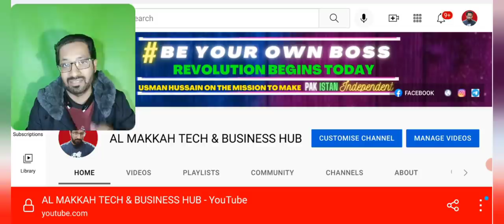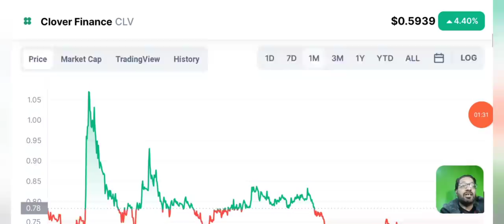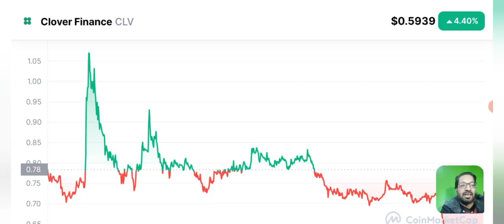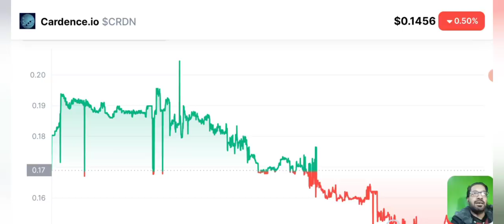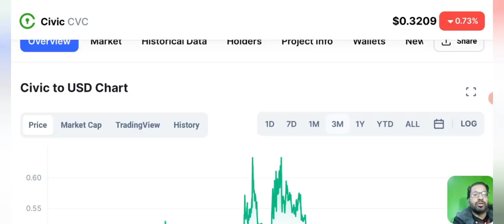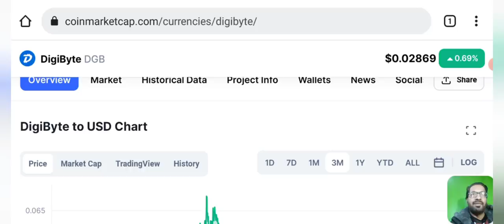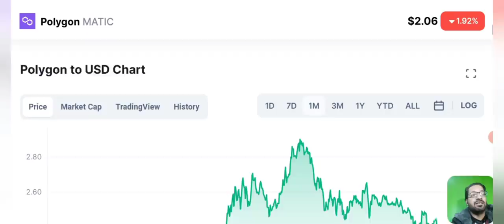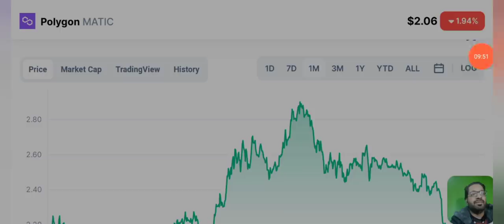TOP 5 BEST UNDERVALUE CRYPTO COIN- BUY TODAY IN This DIP